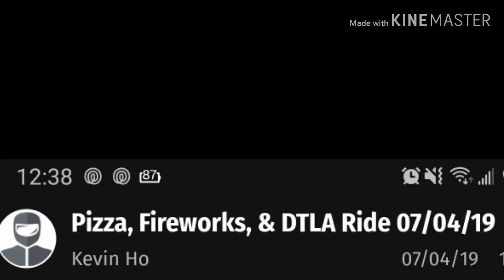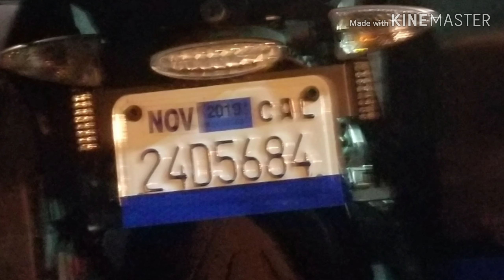Epic Ride PCH, Pizzas, Fireworks & DTLA Tunnels!